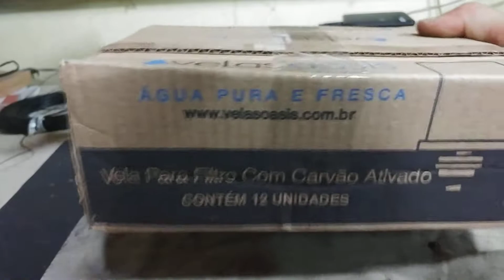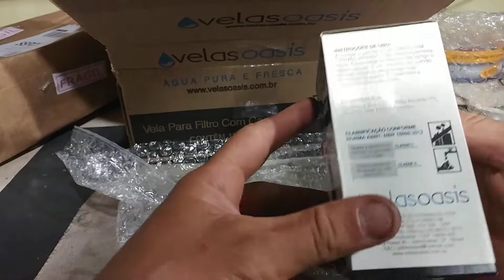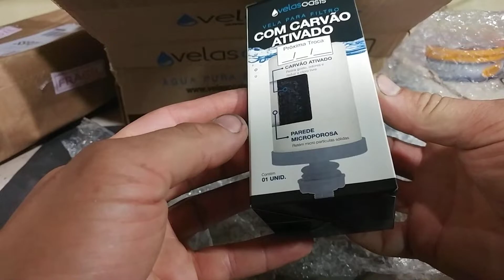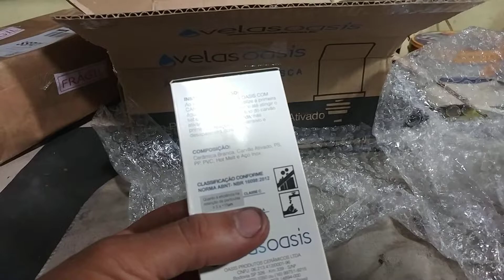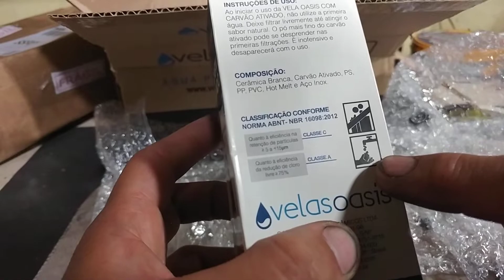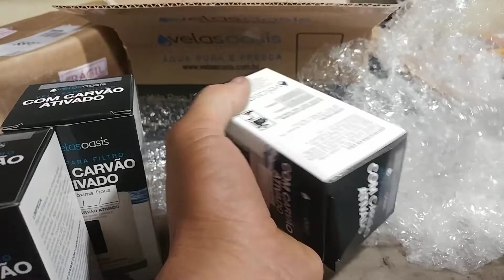UNBOXING Kit Com 3 Velas Carvão Ativado + 1 Boia Para Filtro De Barro MERCADO LIVRE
O Link do Produto :
2 velas + 2 boias: